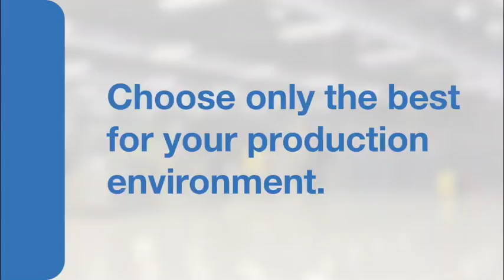Indaba critical for policy engagement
With the policy environment changing as a result of global and local competition, consulting firm Cova Advisory believes that this year’s Manufacturing Indaba can play a significant role to assist industry in staying abreast of the changes.